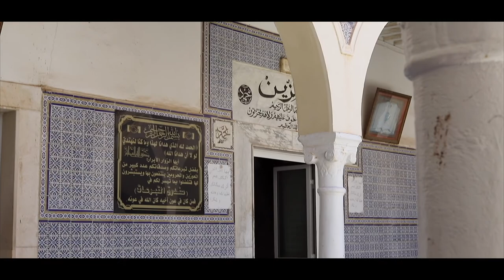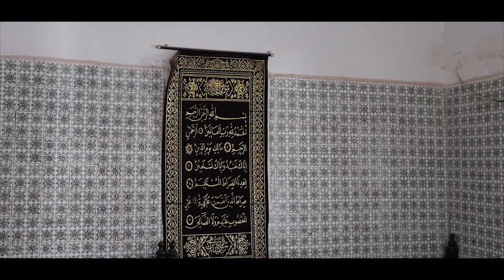BERÜHMTES Henna am Heiligen Ort 😇 | Tunesien VLOG 3 Deutsch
"In dieser Folge unserer Reise 🇹🇳 nach Tunesien erwarten euch DIESE Einblicke. Der heilige Ort „Oum Ezzine“ - wir erkunden eine außergewöhnliche Grabstätte zu Ehren eines einst guten Menschen. Das Wartezimmer - erschöpft von der Hitze suchen wir in einem speziellen Raum Erholung. Die Körperbemalung - an diesem besonderen Ort trägt eine Künstlerin das berühmte Henna auf. Über Tunesien - auf dem Rückweg nach Sousse sinniere ich über Tunesien, über die ungewöhnliche Straßenverkehrsordnung, die erbitterte Sonne - und über den Vorfall am Rande einer Straße…" - SLEH

Du möchtest mich unterstützen? Gerne, du entscheidest wie...

🏷 Ausrüstung Bestellen
Canon 6D Mark II (B-Roll, Fotografie) ⇨
Canon 50mm 1.2 L (für Canon 6D Mark II) ⇨
Canon EOS M50 (Vlog) ⇨
Canon EOS M 22mm Objektiv (für Canon M50) ⇨
Joby Hybrid Gorillapod (für Canon M50) ⇨
Rode Video Mic Pro (für Canon M50) ⇨

(*) Diese Videobeschreibung enthält Affilliate-Links. Kaufst du darüber ein, erhalte ich eine kleine Provision, ohne dass sich für dich etwas am Preis ändert. Danke für deine Unterstützung!